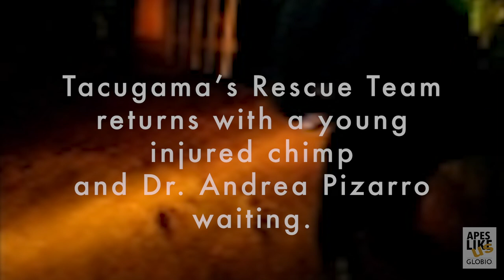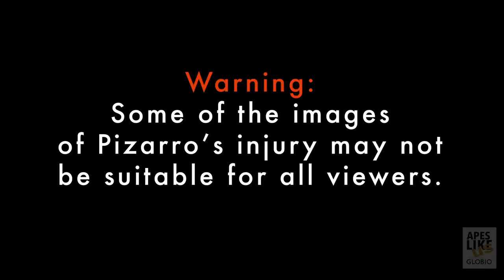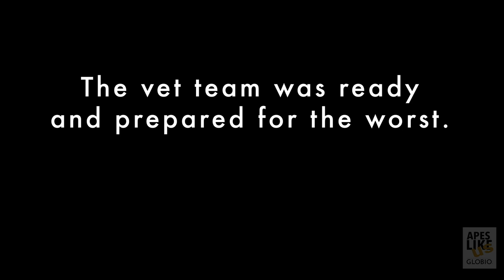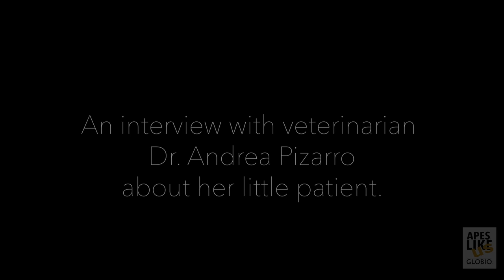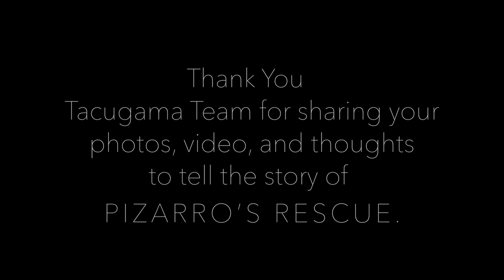PIZARRO'S RESCUE: A baby chimpanzee survival story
Pizarro is one of the lucky baby chimpanzees that Tacugama Chimpanzee Sanctuary rescued from what could have been certain death in days from a horrific infection swelling in his arm — a wound suffered from a poachers snare.

This segment was filmed at Tacugama Chimpanzee Sanctuary in Sierra Leone. to learn more about their amazing work rescuing, saving, and caring for critically endangered Western chimpanzees.

LEARN MORE about apes and primates and everything else we do at nonprofit GLOBIO at GLOBIO.org/programs

All footage for this video was obtained through reputable, ethically-run
wildlife sanctuaries dedicated to caring for their rescued primates, while
protecting their wild counterparts. Apes Like Us (under GLOBIO) and our
partner programs in no way support the exploitation or trade of primates
in any capacity (whether legal or illegal).

The sanctuary caretakers shown in this video are experts at caring for
these vulnerable, orphaned apes until they are strong enough to join
larger primate families at these sanctuaries. Any human contact with these
infants is for the babies' physical and mental benefit only.

Special Thanks to Tacugama Staff for photos, videos, and interviews.

Videography/Editing
Gerry Ellis

Programs Director
Meg Stark

Apes Like Us is an educational project of nonprofit GLOBIO.